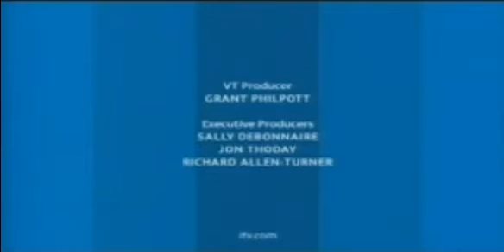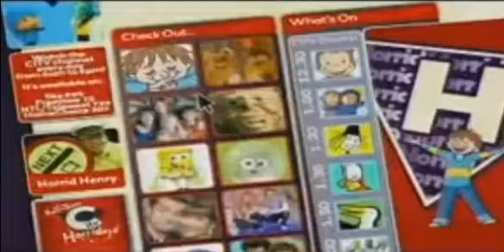ITV1 Continuity & Adverts - 17/02/2007